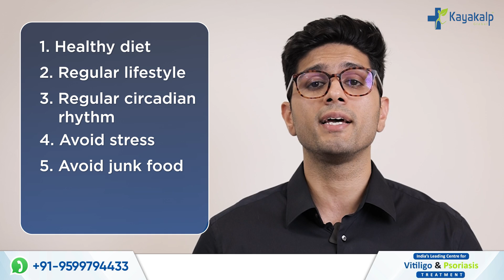पेट की समस्या का सफ़ेद दाग पर असर? How Gut Health Impacts Vitiligo? Kayakalp Global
✨ Safed Daag ka Ilaaj Kayakalp Global ke saath! Understand the early stages of Vitiligo and how we provide effective treatment. Learn about the journey from the start of "Safed Daag" to complete recovery.

_________________________________________________________________________________________________ 👉 In this video, we're going to explore the hidden secret behind vitiligo and gut health. We'll discuss the connection between these two topics and how to improve gut health if you have vitiligo.
 If you're curious about the relationship between vitiligo and gut health, then this video is for you! By the end of it, you'll understand the connection between vitiligo and gut health and be able to make improvements to your gut health if you have vitiligo.

0:00 - How Gut Health Impacts Vitiligo?
0:56 - Connection between gut & skin According to Ayurveda
2:04 - About the Channel
2:17 - Connection between gut & skin According to Allopathy
3:00 - Tips for Treatment of Vitiligo
3:50 - Gut Brain Axis
4:13 - Connection between Brain & Skin
4:52 - Precautions for Vitiligo